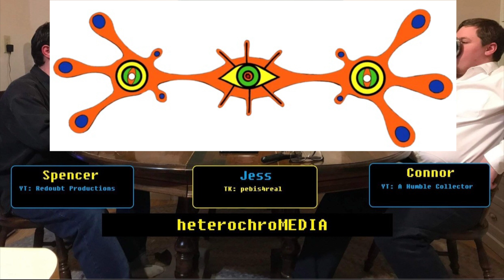Neon Genesis Evangelion (Part 2) | heterochroMEDIA Podcast #6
Three peculiar nerds are on a descent into the depths of the human psyche as expressed in art. This is the continuation in a multi-part series comparing two of the most angst & depression fueled pieces of media that have both become cultural icons. Neon Genesis Evangelion vs. Pink Floyd's The Wall.
We're trying to unravel the enigma that is the plot of Neon Genesis Evangelion. The three EVA pilots are now together and battle against the angels, up until things hit the fan in Episode 16 on a mental level for poor Shinji.